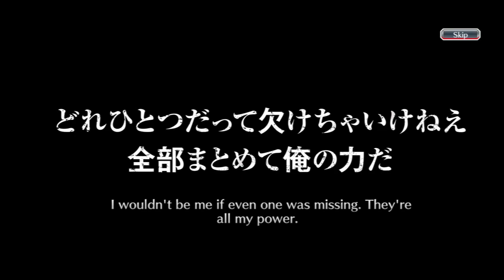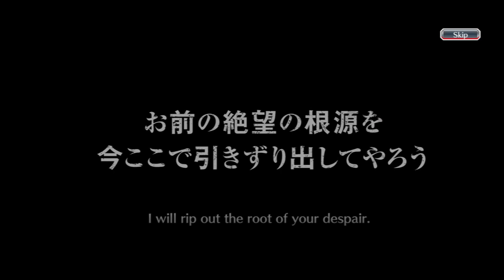Saving? Nope I'm Summoning!! | Bleach Brave Souls